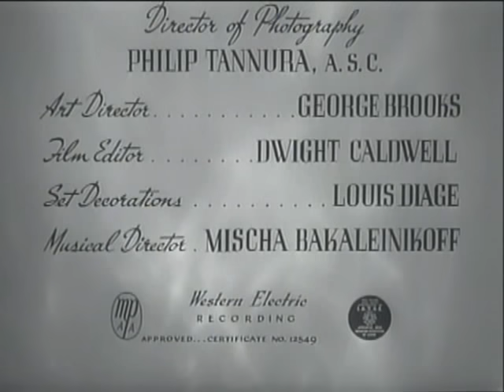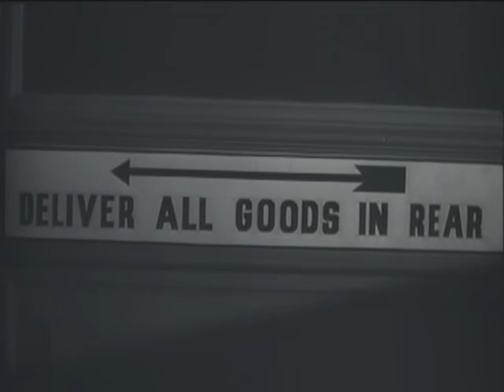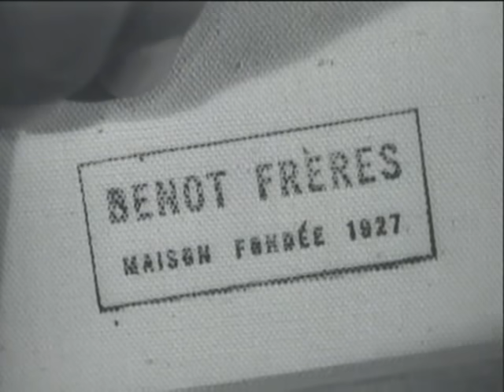The Crime Doctor's Gamble 1947 / William Castle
Movie Description

Title: The Crime Doctor's Gamble
Year: 1947
Type: Public Domain
Quality: Other
Resolution: 640 x 480
Director: William Castle
Stars: Warner Baxter, Micheline Cheirel, Roger Dann